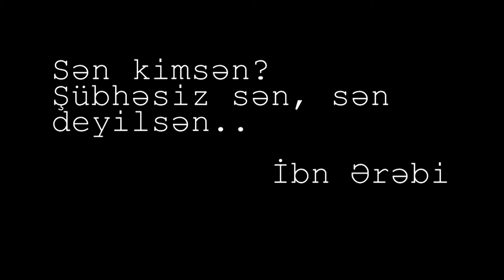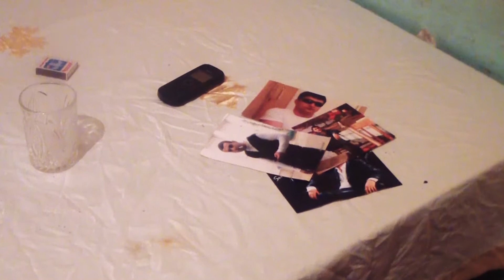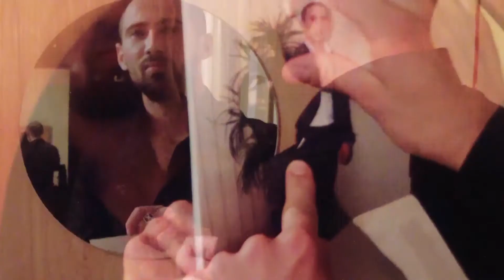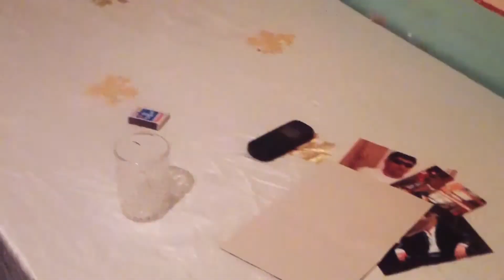1 Və Ya 0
Written and Directed by Zamin Sardarlı ZS
             Erik satie - Gnossienne 1
Post Production: 25 Group Production
Cast: Fakhraddin Aliyev

Special Thanks: Kamil Yolchuyev, Samed Musayev, Alekber Umudov, Farid Hasanli